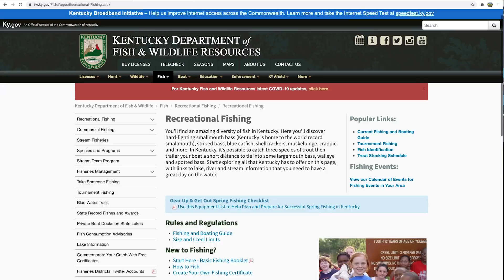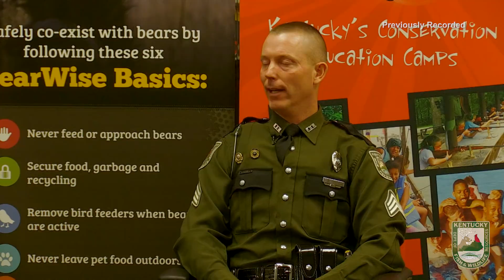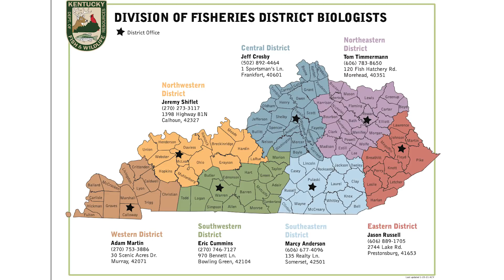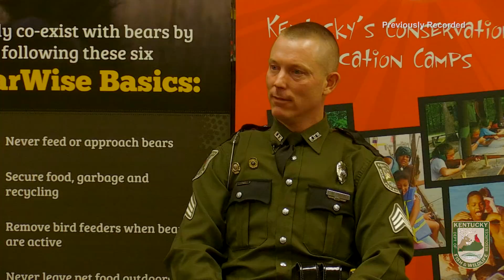February 20th, 2021 Full Show - Live Spring Fishing Q&A Show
We've got our panel of experts here to answer all of your fishing questions! Let's find out what they have to say about spring fishing in the bluegrass.